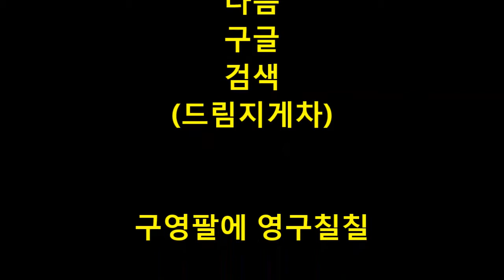드림지게차가 간다)지게차운전 초간단 작업-기계상차(forklift)#0613